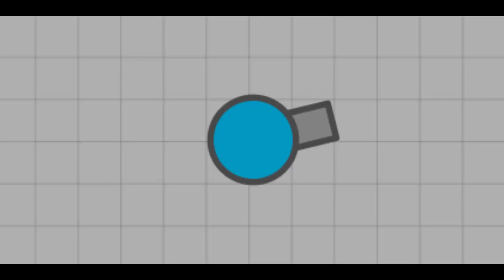DIEP.IO | RANK #1 FIRST TRY?!? | Max Level!!!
DIEP.IO | RANK #1 FIRST TRY?!? | Max Level!!! In this video, we'll be playing Diep.io a brand new game similar to Agar.io and Slither.io but wtih upgrades and really sweet features!

CHECK OUT OTHER POPULAR UPLOADS AS WELL:
Knights and Dragons - SO MUCH DRAGONFORGED! 52 Spectral Chests Battle w/Koozik!

Knights and Dragons - LUCKIEST CHEST OPENING EVER!! "EPIC" Flaming Chests!

Line ► officialtimmygammer
KnD Friend Code ► XBH-CHZ-QWY
Skype ► Timmygammer
Kamcord ► Timmygammer

MY PERSONAL COMPUTER  SPECIFICATIONS:
►G.SKILL Ripjaws X Series 8GB 240-Pinn DDR3 SDRAM DD

►Tablet:
- iPad with Retina display Wi-Fi 16GB - Black

►Recording Software:
- Audio: Audacity
- Computer Screen: Camtasia Studio 8
- Tablet Screen: Elgato HD60

♫ Outroduction: ♫
Creator ►Me!

♫ Music Used In This Video with Permission From Artist ♫

If you read all of this description than your a Bad Ass.